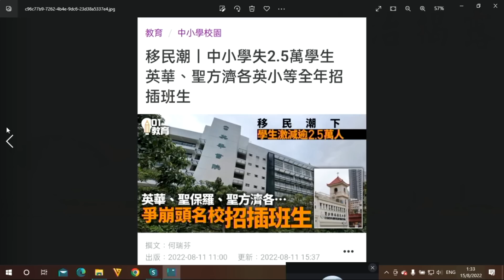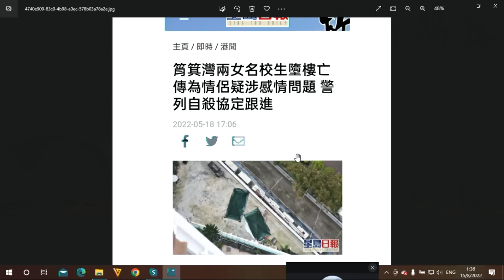政治揭露 移民潮與教育(下):名校全年收插班生:轉名校福禍難定/ 406d20220820